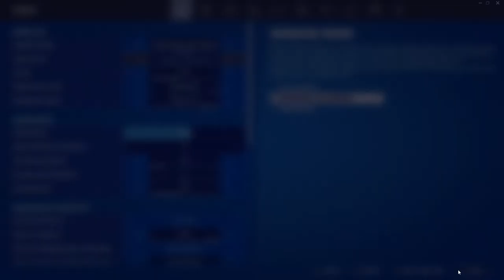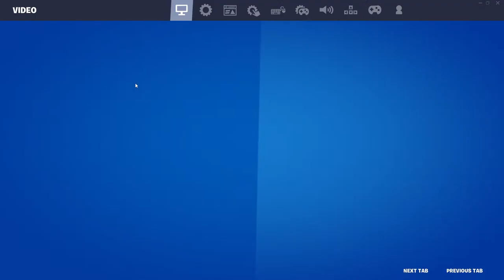1 Banana VS Whole Lobby?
here i do funny stuff atleast i thought its funny
and about myself i am noob in every game
but u miss the funny part find it on my stream and get reward

                              reward is : chummi XD